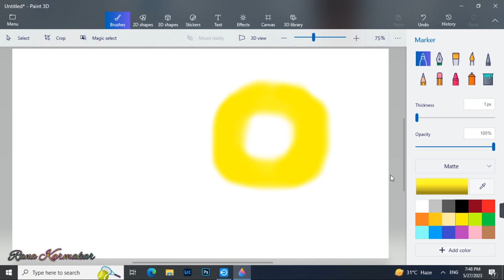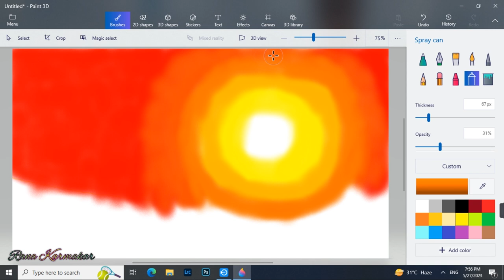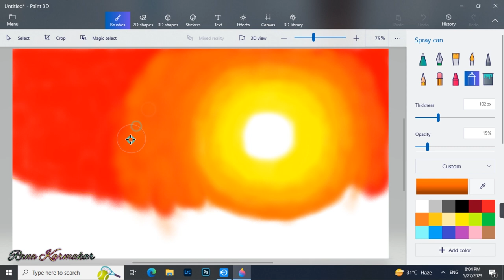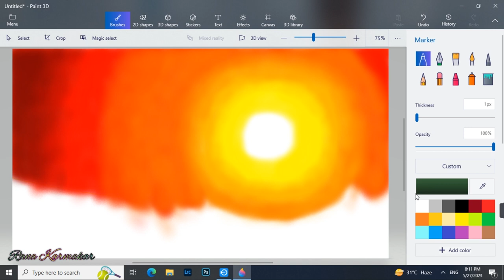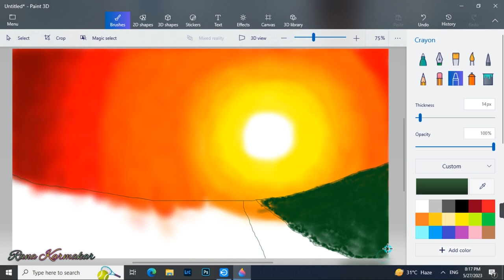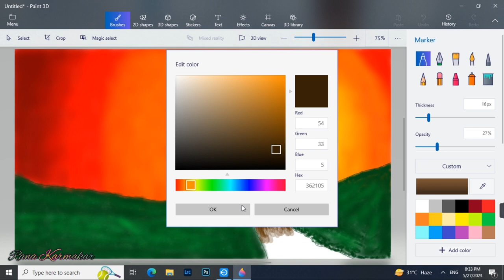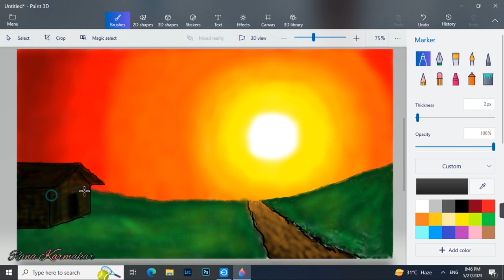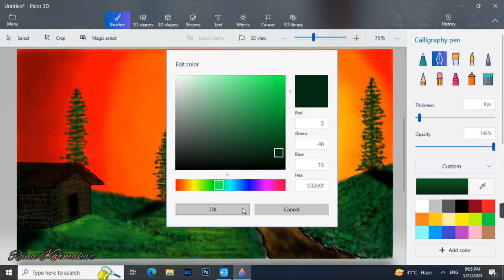How to Draw Paint 3D || Drawing in paint 3D || Scenery drawing || Beautifull Landscape